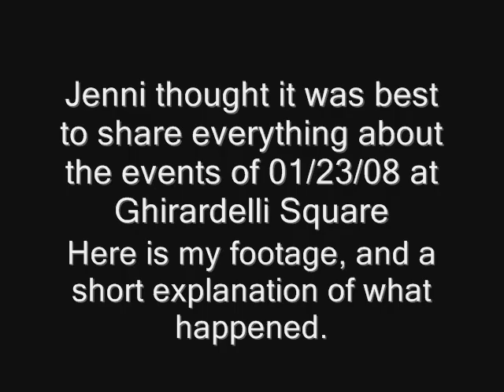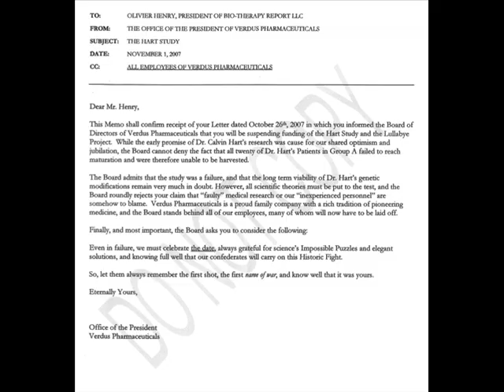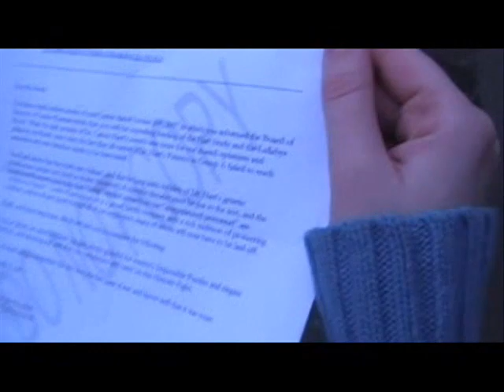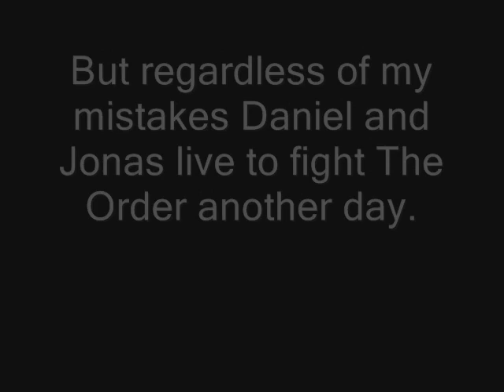LG15 Live Event Footage/Summary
Jenni convinced me to upload and edit my footage from the Ghirardelli square meetup yesterday. We decided to post it here because the link is already on LGpedia and .. well .. I doubt you all would have wanted to hear anything from me.
-Greg Gallows